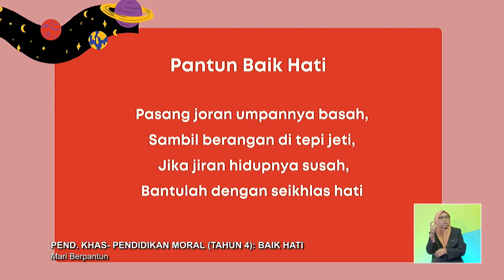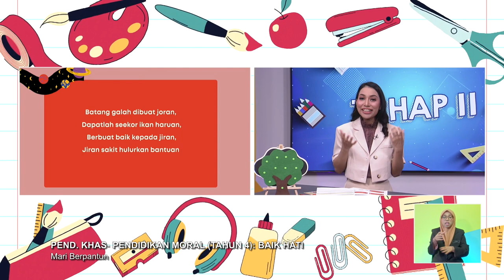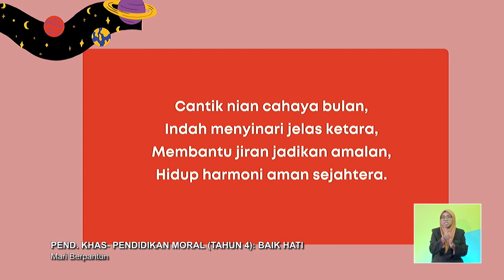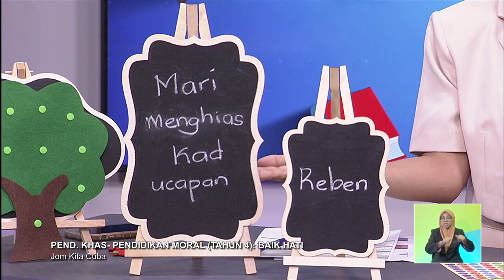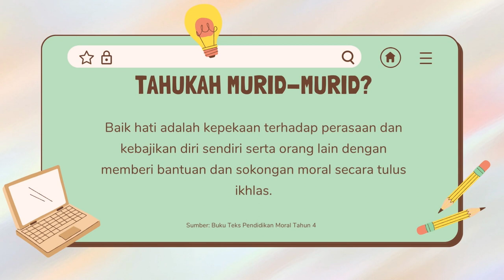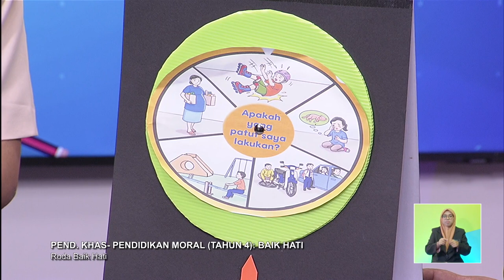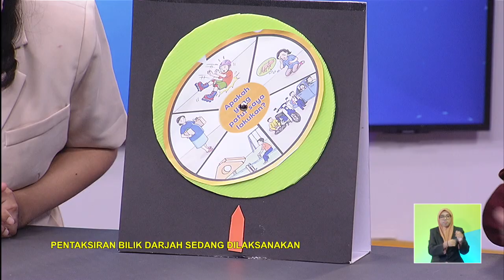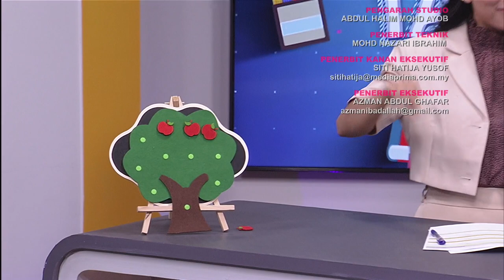TAHAP II 2022 Q3 Q4 EP 96 PENDIDIKAN KHAS PENDIDIKAN MORAL TAHUN 4 BAIK HATI @